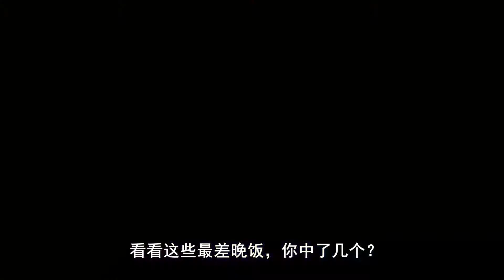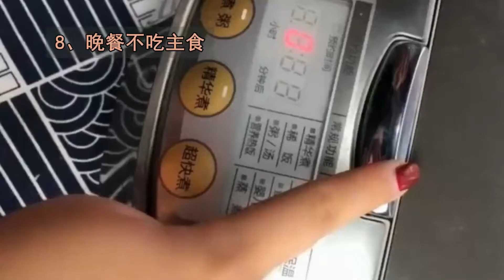8种最差晚餐，看看你中了几个？